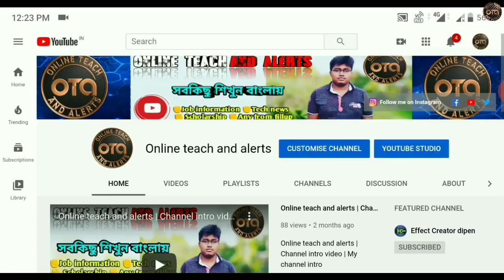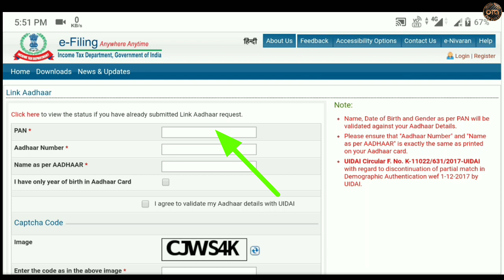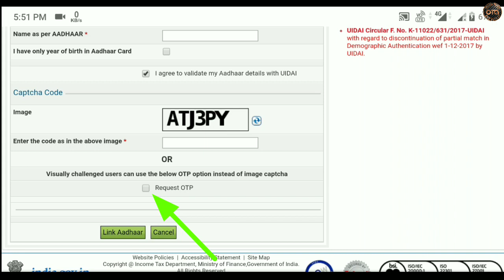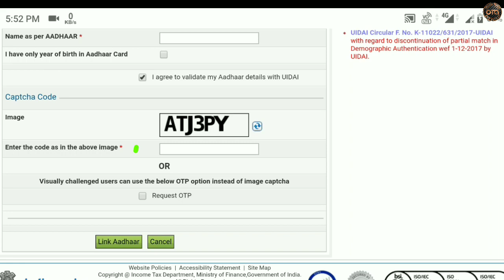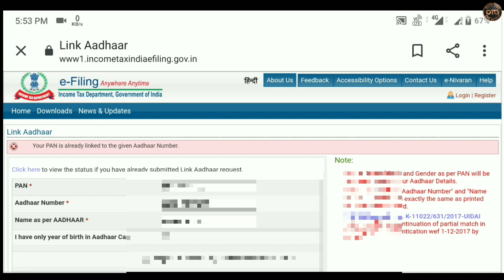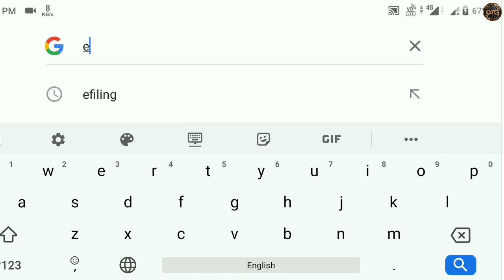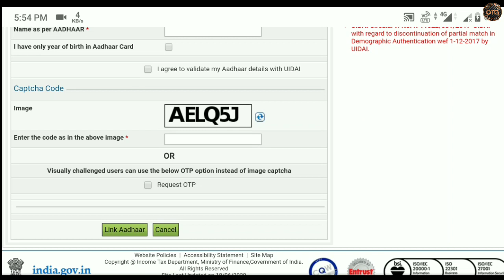প্যান কার্ডের সাথে আধার কার্ড লিঙ্ক করার পদ্ধতি | PAN card link with Aadhar number in 2020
প্যান কার্ডের সাথে আধার কার্ড লিঙ্ক করার পদ্ধতি |  PAN card link with Aadhar number in 2020 | how to link pan with Aadhar card | PAN card link with Aadhar card | প্যান কার্ডের সাথে আধার নাম্বার লিঙ্ক কীভাবে করবেন | প্যান কার্ড আধার কার্ডের সাথে লিংক আছে কিনা কিভাবে বুঝবেন

About this video:-In today's video I will discuss how to do if someone wants to add Aadhaar number to PAN card and how to check if someone already has Aadhaar card attached to PAN card.

About this video:-আজকের ভিডিওতে আমি আলোচনা করব কেউ যদি প্যান কার্ডের সাথে আধার নাম্বার যুক্ত করতে চান তাহলে কিভাবে করবেন এবং কারো যদি আগে থেকে প্যান কার্ডের সাথে আধার কার্ড যুক্ত করা থাকে সে ক্ষেত্রে কিভাবে চেক করবেন সেই বিষয়ে

Cover topic
1. PAN card link with Aadhar card
2. how to link Aadhaar card with PAN card in 2020
3. প্যান কার্ড আধার কার্ডের সাথে কিভাবে যুক্ত করব
4. প্যান কার্ডের সাথে আধার নাম্বার যুক্ত করার পদ্ধতি
5. প্যান কার্ডের সাথে আধার নাম্বার যুক্ত আছে কিভাবে বুঝব
6. প্যান কার্ডের সাথে আধার কার্ড যুক্ত করার স্ট্যাটাস কিভাবে চেক করব
7. how to link Aadhar card with PAN card in Bengali
8. PAN card link with Aadhar number step by step process
9. how to link Pan with Aadhar
10. প্যান কার্ড লিঙ্ক করুন আধার কার্ডের সাথে